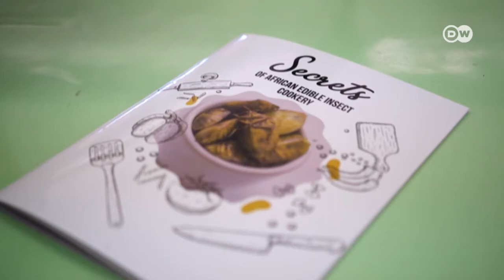Zimbabué: O sabor nutritivo dos insetos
No Zimbabué, cientistas lançam um novo livro de receitas de cozinha para promover pratos feitos à base de insetos. A ideia é tornar os insetos comestíveis mais atrativos.